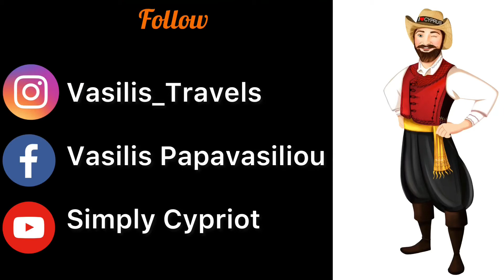ROSE FLAVOUR ICE CREAM !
Rose ice cream flavour ! So refreshing!